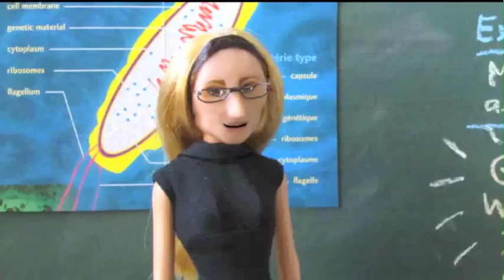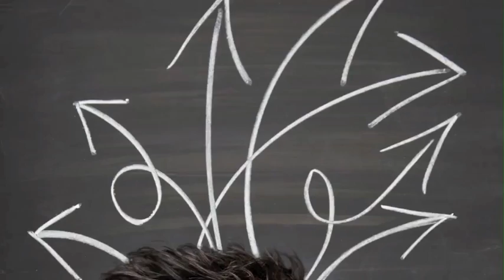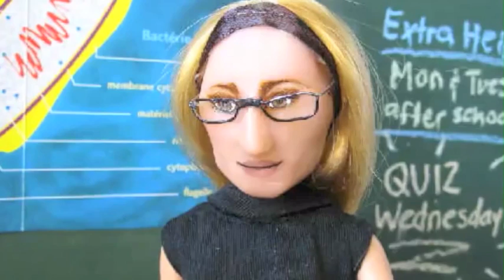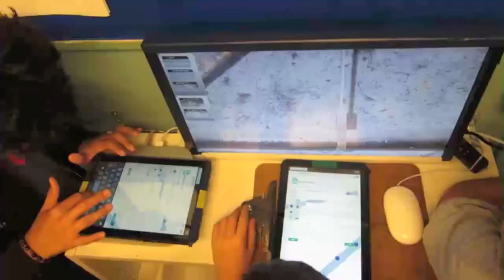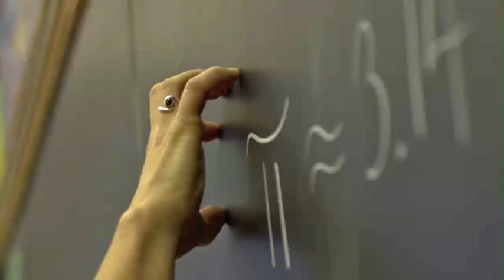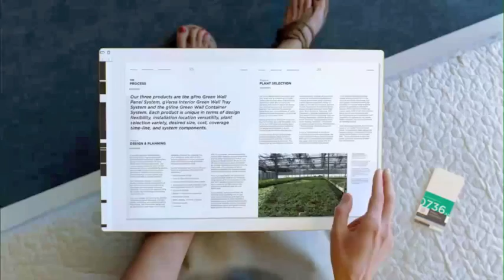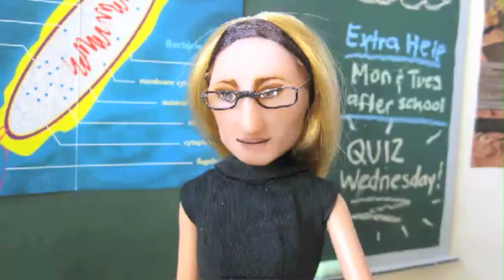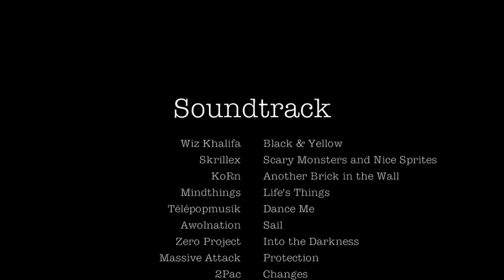Education 2.0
This video was created as a final project for a graduate-level course entitled "Technology and Education" (KMD2003/TPS1447) at the Ontario Institute for Studies in Education, University of Toronto.